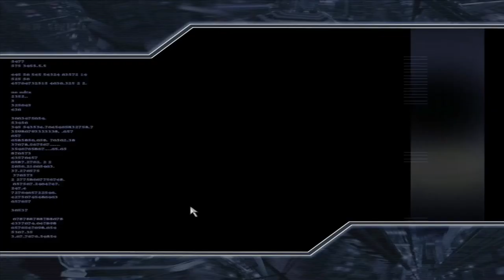005 Let's Play Beam Breakers (Frustrated but entertained)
Welcome to futuristic Neo York anno 2173! Same city, just with hover cars. Well, sort of. Still a run-down, crime-ridden hell hole of a city. Our pizza delivery guy turned underground racer (and mafia henchmen!) tries his best to find a way through this rather messy situation.

Using:
* Beam Breakers (retail CD-ROM)
* Recorded with OBS Studio using the software H.264 encoder